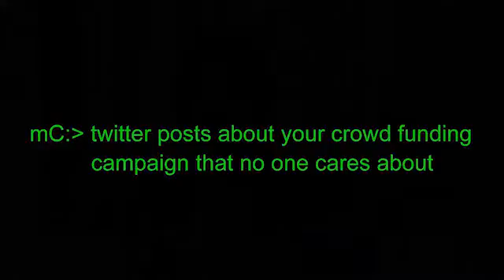(2012) "Best of" Minute x Minute: Thanks Social Media!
Facebook gaming, Instagr.am, & Crowdfunding campaigns.